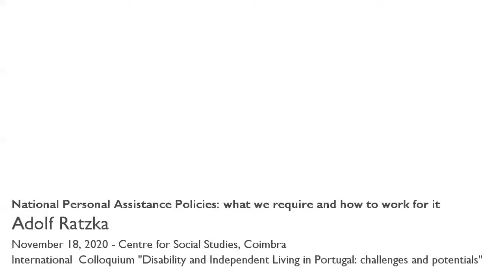National Personal Assistance Policies: what we require and how to work for it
Most disabled people who require assistance with the activities of daily living are dependent on their families or live in residential institutions. To improve the living conditions of disabled people and allowing them to live in the community at conditions equal to other non-disabled citizens we need to work for a national personal assistance policy. In this opening conference of the International Colloquium – Disability and Independent Living in Portugal: challenges and potentials – Adolf Ratzka conference presents the features of a true Independent Living Policy and analyzes the results of the present CAVI pilot projects being implemented in Portugal.